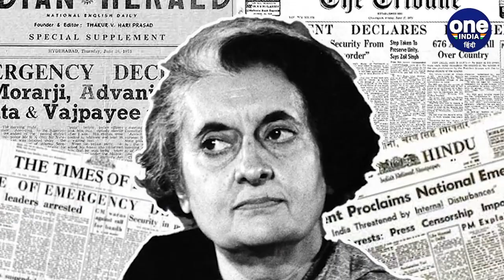कभी एक पार्टी से लड़े थे आजम, कल्याण, राजनाथ चुनाव, सब जीते बस आजम हारे थे | वनइंडिया हिंदी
आजम खान (Azam Khan) राजनाथ सिंह (Rajnath Singh) और कल्याण सिंह (Kalyan Singh) ने कभी एक साथ एक ही पार्टी में थे। एक ही निशान से चुनाव लड़ा था।

Azam khan, Rajnath singh,  Kalyan singh and Azam khan, Janta party, 1977 UP Vidhansabha result, आजम खान, राजनाथ सिंह, कल्याण सिंह, samajwadi party azam khan, indira gandhi 1977,emergency declaration, Jay prakash narayan, oneindia hindi, oneindia hindi news,वनइंडिया हिंदी, वनइंडिया हिंदी न्यूज़